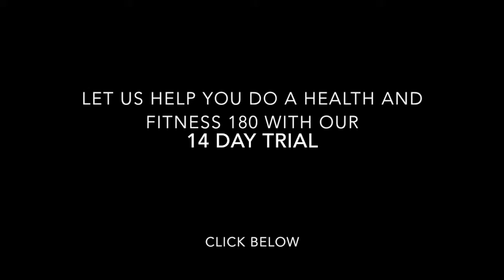Grant's Georgetown Personal Trainer Testimonial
Check out Grant's Georgetown personal trainer testimonial - he has come a long way and is still getting better after many years.  This is at True 180 Fitness (a personal training studio in Georgetown, Washington, DC).